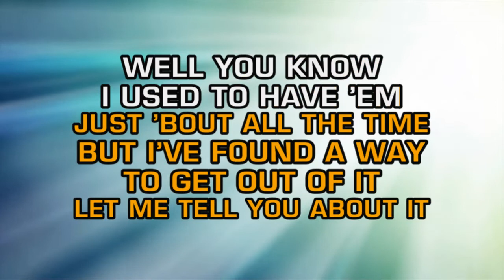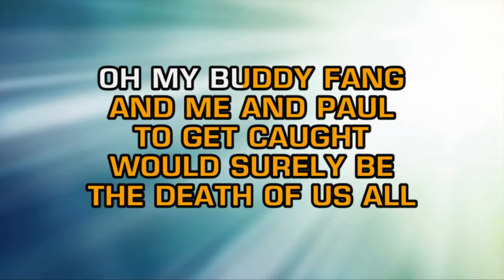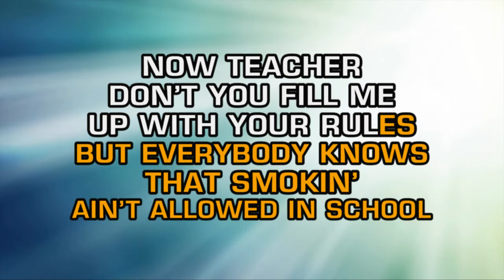Brownsville Station - Smokin' In The Boys Room (Karaoke)